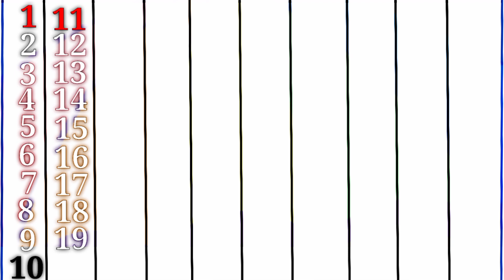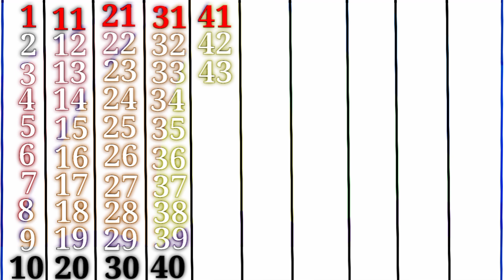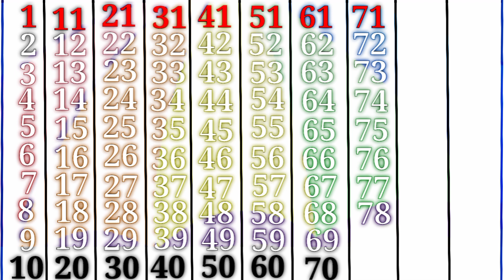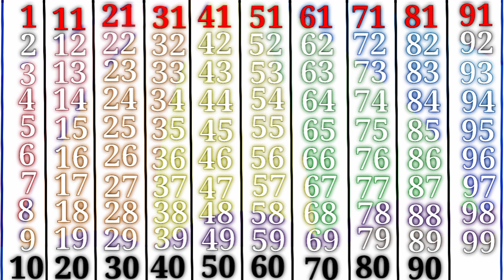Counting 1 to 100 In English, Best Counting For babies, Number one two three four five, Number Songs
your quires

Count
counting
1 to 100 counting
1 se lekar 100 tak ginti
1 se 100 English mein padhe
1 se 100 tak counting
counting ginti
counting 1 to 100
1 se 100 tak ginti
Ginti in English
100 tak ginti
Ginti in english
Ginti video
hindi varnmala
Ginti song
1234 numbers

one two three four
100 tak ginti
ginti ginti ginti ginti
1 se lekar 100 tak ginti
1 to 100 counting
1234ginti

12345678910 | One to Hundred 💯 | 1 to 100 | How to learn counting for kids, Counting 1 to 100 Play
Number Counting
One Two Three Counting
1 to 100 Counting
123 Counting
100 count
counting for kids
counting
100 Counting
1 to 100 Counting
1 se 100 tak ginti in English
1 se 100 tak
Learn 1 to 100 Counting, How to write Counting 1 to 100 in English, How to learn 123

how to learn 1 to 100
how to draw 1 to 100
how to write 1 to 100 counting
how to write 100 count
how to make new 1 to 100
Count the numbers with the kids song english
How to learn counting in english